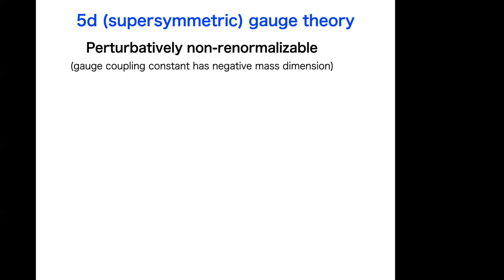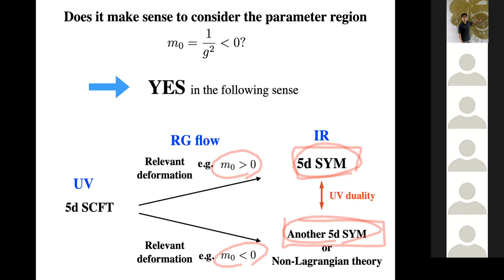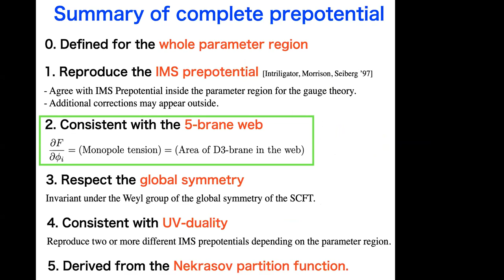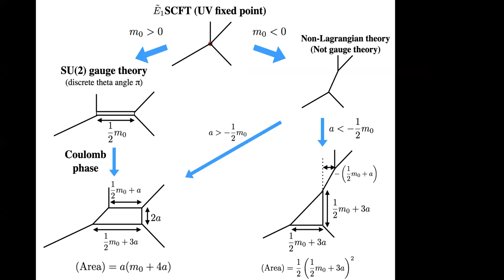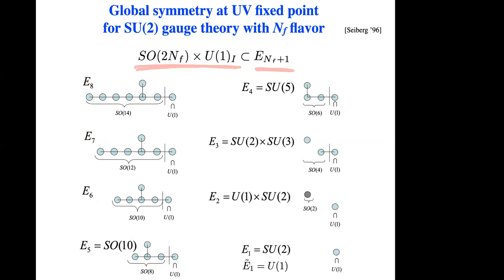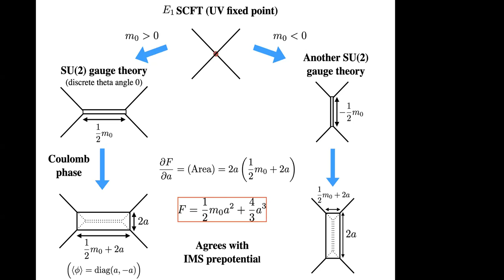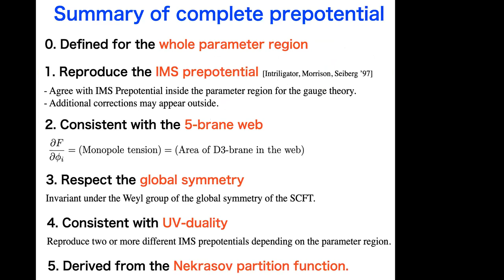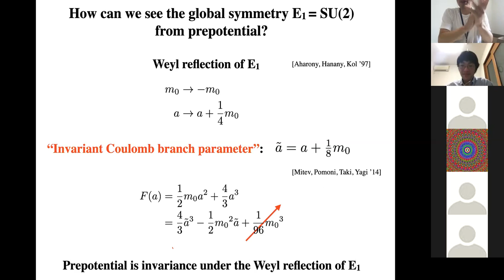Futoshi Yagi, Complete prepotential for 5d N=1 superconformal field theories (May 20, 2020)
Speaker: Futoshi Yagi (Southwest Jiaotong University)

Title: Complete prepotential for 5d N=1 superconformal field theories

Abstract:
In general, five dimensional (5d) supersymmetric gauge theory can be understood as a deformation of the superconformal field theory (SCFT) realized at the ultraviolet fixed point. The deformation parameters are interpreted as the masses and the gauge coupling constants of the gauge theory. However, from the viewpoint of the SCFT, it is natural to extend the parameter region to the place where the original gauge theory description is not valid anymore. For example, we can consider the parameter region where the square of the gauge coupling constant becomes negative. If we choose such parameter region, the theory may flow to a different gauge theory or may flows to a non-Lagrangian theory at the infrared.
We propose the “complete” prepotential for 5d N=1 SCFT, which is valid for the whole parameter region. The complete prepotential is constructed in such a way that it respects the global symmetry of the SCFT and that it reduces to the perturbative prepotential found by Intriligator, Morrison and Seiberg in the parameter region where the gauge theory description is valid. The (p,q) 5-brane web diagram plays an important role to understand the complete prepotential.